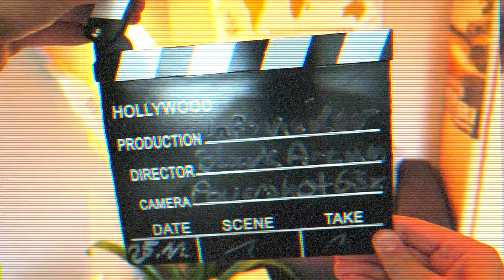Meine Youtube Ziele|Infovideo!